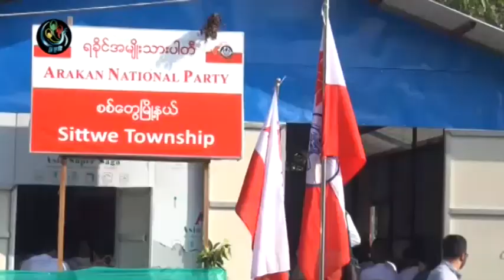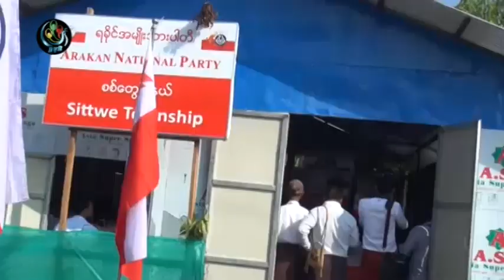DVB - ရခိုင္အမ်ိဳးသားပါတီ ဥကၠဌ ေဒါက္တာေအးေမာင္ကိုု ပါတီကေန ႏႈတ္ထြက္မျပဳဖို႔ ေဆြးေႏြး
ရခိုင္အမ်ိဳးသားပါတီ ဥကၠဌ  ေဒါက္တာေအးေမာင္ကိုု ပါတီကေန  ႏႈတ္ထြက္မျပဳဖို႔ၿမိဳ႔နယ္အသီးသီး ကိုယ္စားလွယ္ေတြပါတီႏွစ္ပတ္လည္အစည္း အေဝးမွာတင္ျပေဆြး ေႏြးခဲ့ၾကပါတယ္။ ဝဏၰခြာညိဳ သတင္းေပးပို႔ ထားပါတယ္။